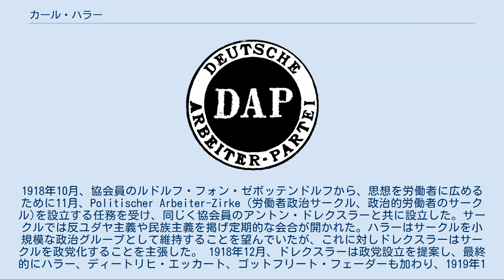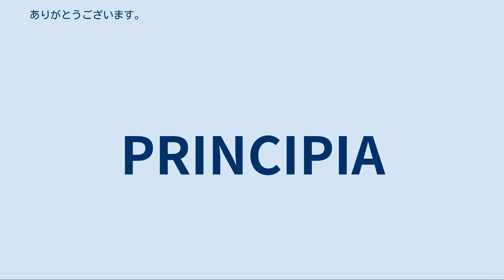カール・ハラー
カール・ハラー（Karl Harrer、1890年10月8日 - 1926年9月5日）は、ヴァイマル共和政ドイツのジャーナリスト・政治活動家。
トゥーレ協会会員。
国家社会主義ドイツ労働者党（ナチ党）の前身ドイツ労働者党の創設者の一人だが、後に追放された。
 ハラーは第一次世界大戦期にはトゥーレ協会の一員として、『フェルキッシャー・ベオバハター』のスポーツ・ジャーナリストを務めていた。
1918年3月に「よき講和のための労働者委員会」を設立した。
1918年10月、協会員のルドルフ・フォン・ゼボッテンドルフから、思想を労働者に広めるために11月、Politischer Arbeiter-Zirke（労働者政治サークル、政治的労働者のサークル)を設立する任務を受け、同じく協会員のアントン・ドレクスラーと共に設立した。サークルでは反ユダヤ主義や民族主義を掲げ定期的な会合が開かれた。ハラーはサークルを小規模な政治グループとして維持することを望んでいたが、これに対しドレクスラーはサークルを政党化することを主張した。 1918年12月、ドレクスラーは政党設立を提案し、最終的にハラー、ディートリヒ・エッカート、ゴットフリート・フェーダーも加わり、1919年1月5日にドイツ労働者党を結成した。結成時の党員は総勢24人で、ハラーは党議長に就任するが名誉職に過ぎず、実質的な権限は副議長のドレクスラーが握っていた。初めはトゥーレ協会の指示に従って党を運営していたが、1919年9月に入党したアドルフ・ヒトラーは党勢を拡大することを主張し、ハラーは「誇大妄想」と批判してヒトラーと対立し始めた。 1920年初頭、ヒトラーはトゥーレ協会の指示から離れ党の綱領を策定することを求めるが、ハラーは綱領策定に反対しトゥーレ協会の指示を受けることを主張したため、1月5日にヒトラーとドレクスラーによって党を追放された。ハラーの追放後、ドレクスラーが議長に就任し、フェーダーと共にヒトラーに協力して綱領を策定し、2月24日にミュンヘンのビアホール・ホフブロイハウスで開催された党大会において25カ条綱領を発表した。党名も国家社会主義ドイツ労働者党（ナチ党）に改称された。
トゥーレ協会はナチ党の勢力拡大と共に影響力を失い、ナチ党の権力掌握後の1937年に解散した。
 党追放後は目立った政治活動を行うこともなく、1926年9月5日にミュンヘンで死去した。